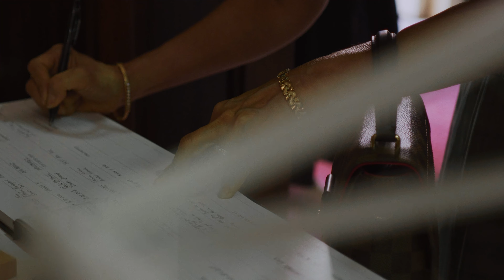Ray + Anettan - Featurette